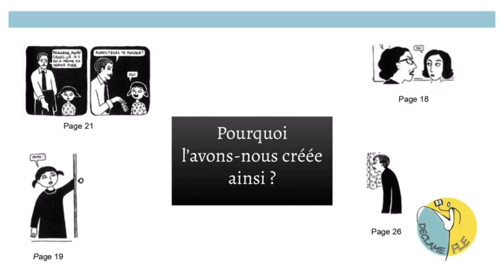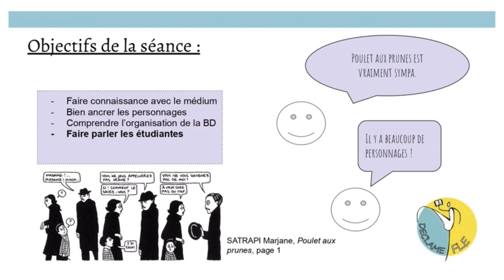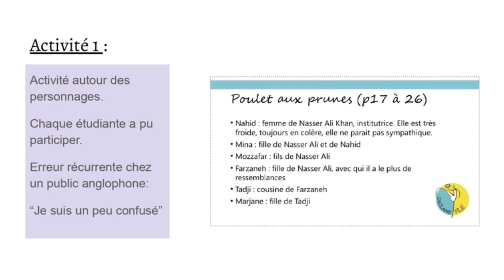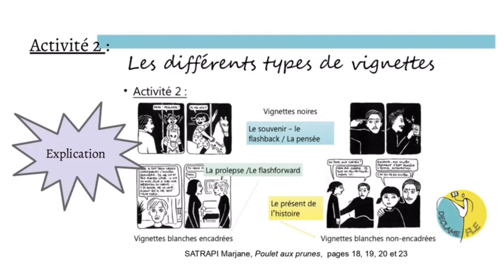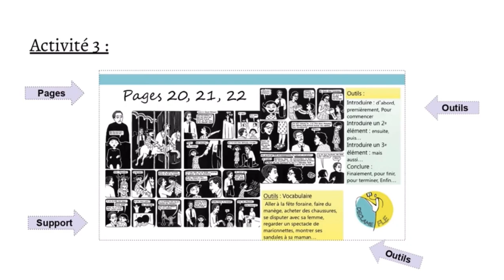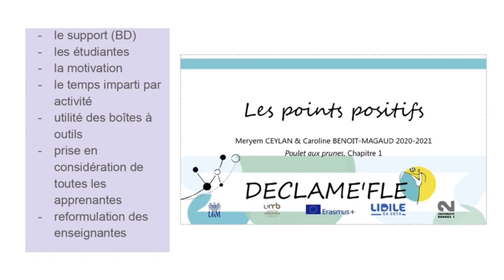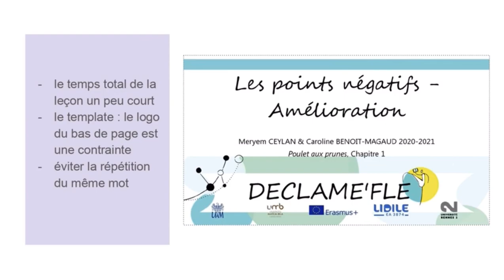PechaKucha - Caroline BENOIT MAGAUD Meryem CEYLAN